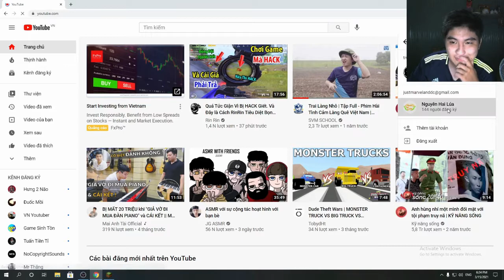Minecraft sinh tồn 1.16 #4 || Thanh xuân như một tác trà xây cầu một phát hết bà thanh xuân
Âm nhạc: Funny Quirky Comedy